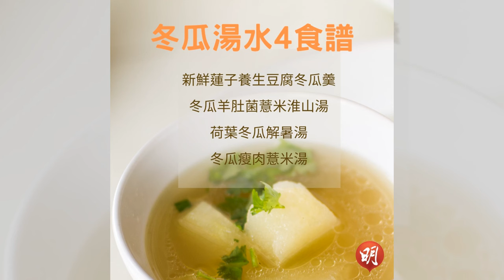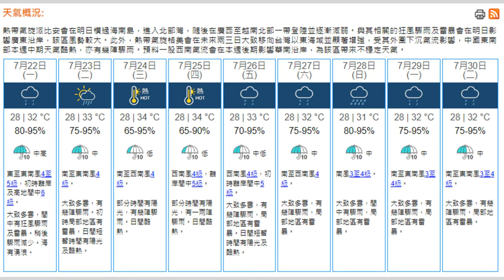习近平警告“黑天鹅”随时降临！深化改革刻不容缓；美日澳印外长会议：联手反对南海军事化，力争自由开放；孟加拉国配额制引爆全国抗议，最高法院大幅缩减预留职位：突發現場20240721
欢迎来到我们的《突发现场》节目，我是你们的主持人:华家强。今天的新闻内容丰富多彩，让我们一起来看看吧！首先，习近平在中共二十届三中全会上发出了严峻警告，称“黑天鹅”和“灰犀牛”事件可能随时发生，强调必须进一步深化改革，以应对各种风险和挑战。此次会议通过了一系列重大改革举措，旨在推动中国式现代化，确保国家安全和经济高质量发展。接下来，我们转向国际舞台，日本、美国、澳洲和印度的“四方安全对话”外长会议将在东京召开。会议将发表联合声明，强烈反对南海军事化和施压行为，力争实现自由开放的印度太平洋。四国还计划加强网络攻击对策和海洋法对话机制，共同应对外国讯息操控和干涉。最后，我们关注孟加拉国，因政府工作配额制引发的全国性抗议活动愈演愈烈。孟加拉国最高法院裁定缩减预留职位比例，将93%的工作岗位以绩效为基础分配，剩余7%保留给自由战士的后代。此举引发了广泛讨论和争议。请大家继续收看详细内容。